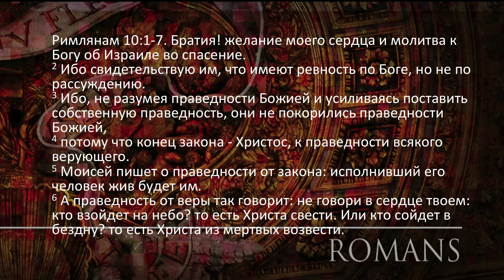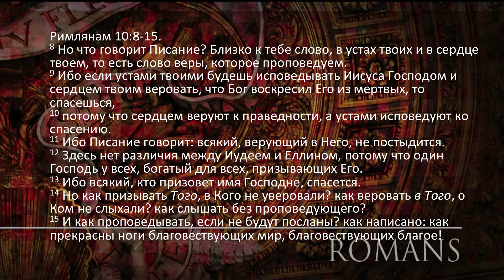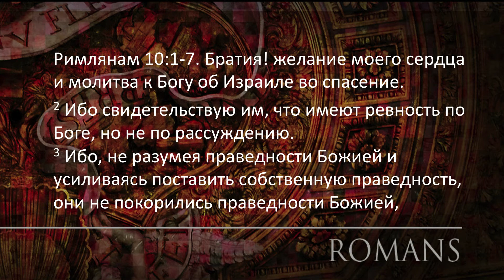Серия проповедей "Римлянам". Благодатное спасение. Рим 10. Павел Окара